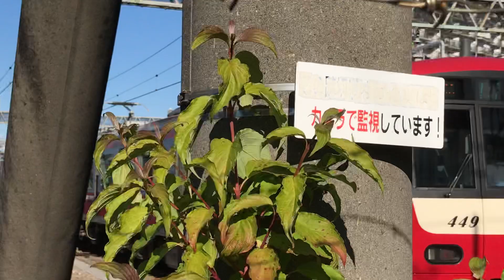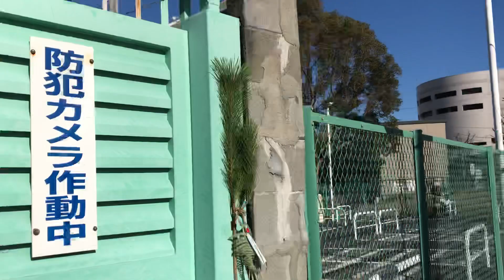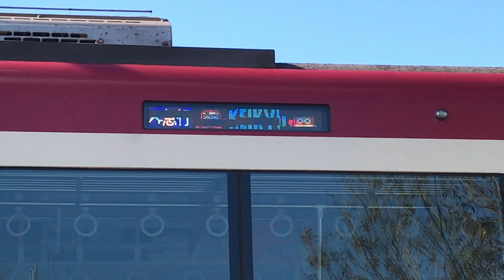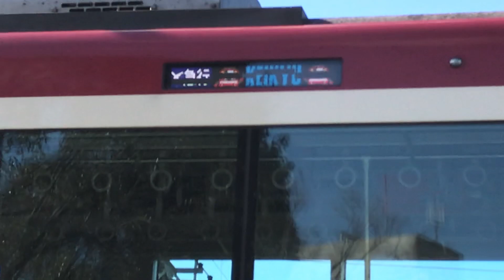京急線金沢八景駅へ走行中のエアポート急行新逗子行き1500形停車中の、ウィング号成田空港方面佐倉行き、ウィング号上大岡行き、快特平和島行き、エアポート急行けいきゅんKEIKYU行きとけいきゅん達！！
京急線駅改良工事中の金沢八景駅手前の踏切から撮影！
金沢文庫駅を発車して、1駅先の次の停車駅の金沢八景へと向けて走行中の、下り6両編成エアポート急行新逗子行き1500形1585、1588編成の電車！
金沢八景駅手前の車庫車止めに停車中の、8両編成99S京急沿線の風景ギャラリー号ウィング号成田空港方面佐倉行き1000形201〜208編成けいきゅんと91Aウィング号上大岡行き1000形449〜452編成ステンレス車両、6両編成39H快特平和島行き800形823-1〜823-6編成、99S特急京急川崎行き1000形319編成ステンレス車両、99S特急品川行き1000形461編成ステンレス車両、8両編成11Dエアポート急行けいきゅんKEIKYU行き1000形001〜008編成けいきゅんの電車！
後2日でお正月🎍！車庫車止め横の出入り口の門には、松の飾りが付いています！
テクテクテク。車庫車止め横の公園へと向かいます！
8両編成11Dエアポート急行けいきゅんKEIKYU行き1000形001〜008編成けいきゅんの車体側面と行先案内表示を撮影！
2台のけいきゅん達が、腕を上げ下げさせながらノリノリです！今年も平成最後の来年平成31年(2019年)も京浜急行電鉄株式会社、けいきゅんはノリノリで元旦から運行ーーー！！！
けいきゅんKEIKYUけいきゅん
表示です！
暫しノリノリなけいきゅん達を撮影後、公園付近の花壇に植えられている、パンジーの花々も撮影！
最高の年末の贈り物🎁、京浜急行電鉄株式会社様ありがとうございます！